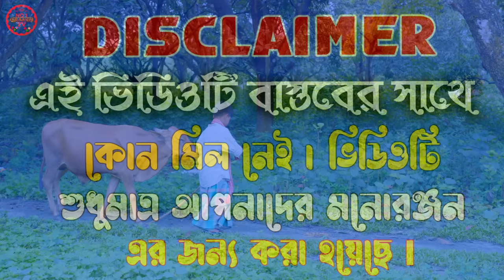কোরবানি কম্পিটিশন ২ | Qurbani competition | New Bangla Natok 2023 | কোরবানি স্পেশাল নাটক I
রৌশন দাও
Bangla Funny Video  Qurbani competition 2023  dekhun ar hasun. rowshan er New Funny Video 2023 kamon lagche apnader motamot janan .Bangla New Natok Dao

 mekail sk

Writer-Giasuddin Biswas.